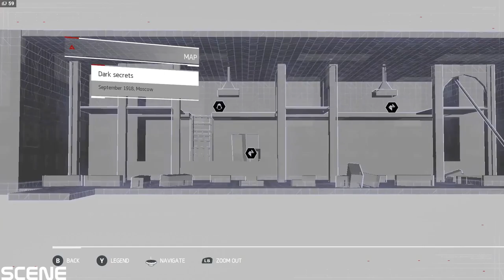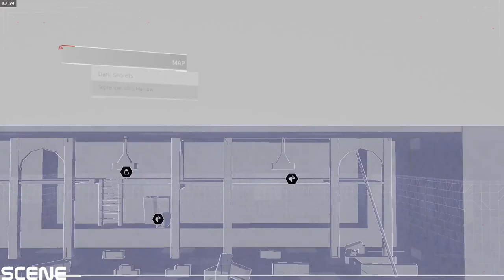Assassin's Creed Chronicles: Russia - Let's Play - Part 11 (PC-1080p) GTX970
The game follows Nikolai Orelov in Russia, 1918, in events taking places between Assassin's Creed: The Fall and Assassin's Creed: The Chain as Orelov tried to leave the country with his family. As a final assignment for the Assassin Order before his departure, Nikolai must steal an artifact from the Bolsheviks holding the Tsar's family. In the midst of the theft, Nikolai witnessed the murder of most of Nicholas' children. Nikolai saved the princess, Anastasia, and must protect her, and the artifact, from the Templars.